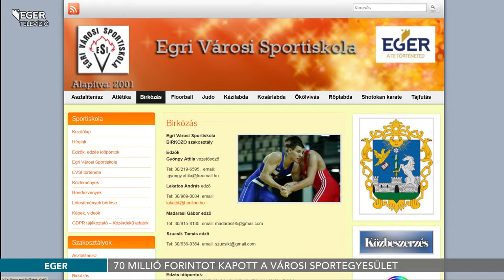70 millió forint támogatást kapott az Egri Sportiskola Sportegyesület - 2021.04.19.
70 millió forintot kapott az Egri Sportiskola Sportegyesület, ennek támogatói okiratát a Sportegyesületek Országos Szövetségének elnöke, Deutsch Tamás és Kovács Géza az egri szervezet elnöke írta alá hétfőn Egerben, a Kemény Ferenc Sportcsarnok Olimpiai termében. Az Emberi Erőforrások Minisztériuma a Sportegyesületek Országos Szövetségével együttműködve döntött a magas szintű szakmai munkát végző szervezetek támogatási összegéről, így kaphatott országosan 55 egyesület jelentős hozzájárulást.